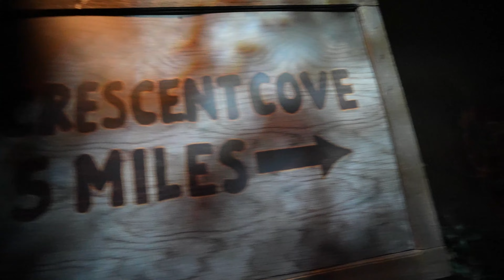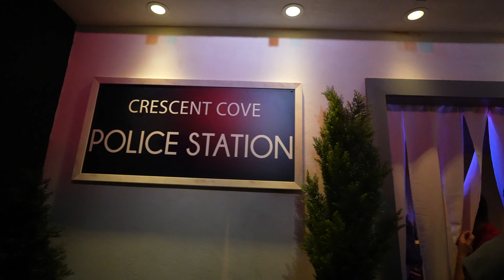Killer Klowns from Outer Space Haunted House Walk-Through Halloween Horror Nights Hollywood [4K]